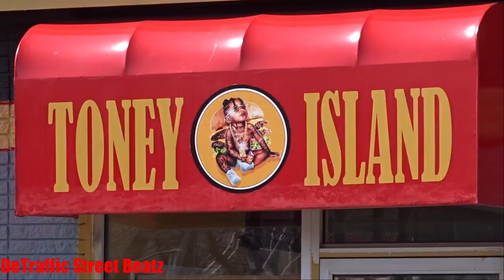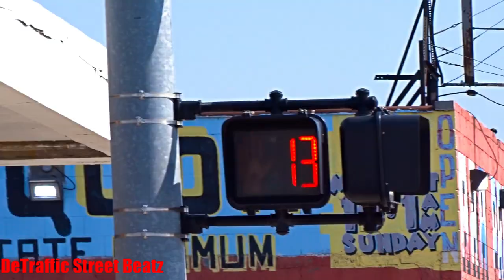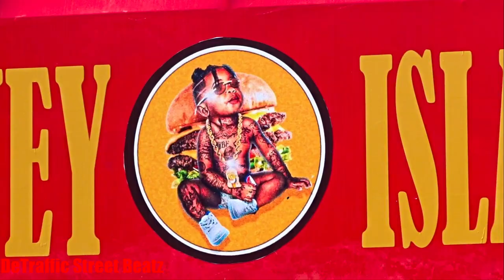Traffic Lights & Flashing Pedestrian Signals at Toney Island | Warren & Dickerson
Fly Boiz
Warren & Dickerson Traffic Lights at Toney Island
East Warren Avenue & Dickerson Avenue, Detroit, Michigan 48215

Toney Island
Aaa Party Store
Jaan's Pizza Fish & Chicken
 Lights Traffic